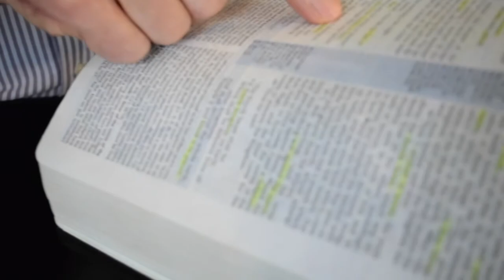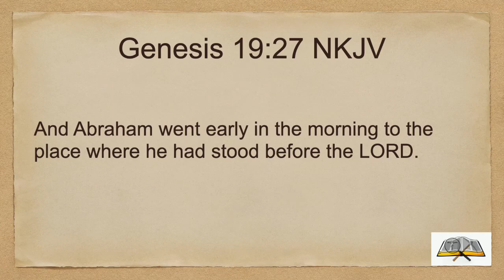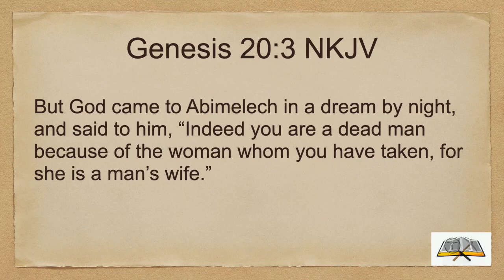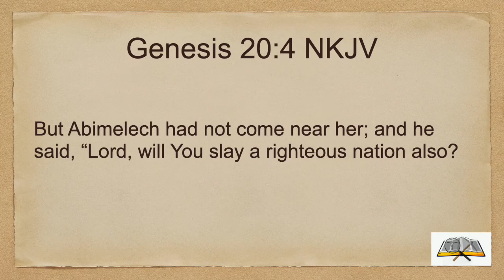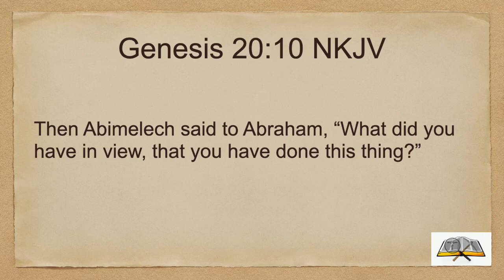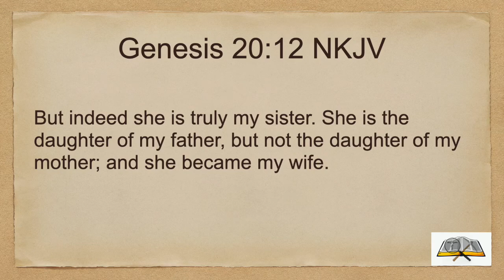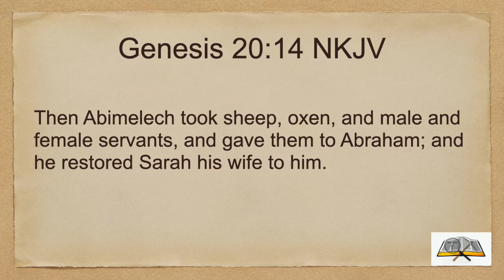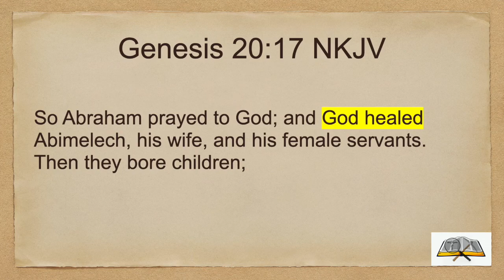Genesis 20 (4/17/2021) Troubling Irony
Genesis 20 looks like a recap of Genesis 12. But there are some significant differences. There are two kinds of irony that can also come into our own lives.

One irony is that the prophet of God has access to the power of God. But he doesn't seem to have faith that God will protect him. The second irony is that Abraham is asked to pray for others to receive something that he himself was not receiving. How can others be healed by his prayer while he did not yet receive this healing.

God had a purpose for this. We explore four possible reasons.